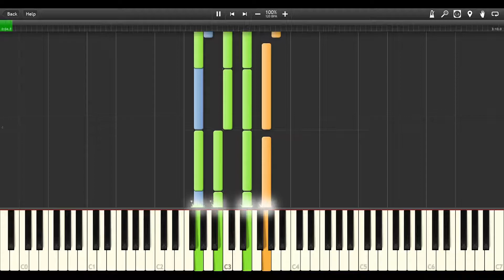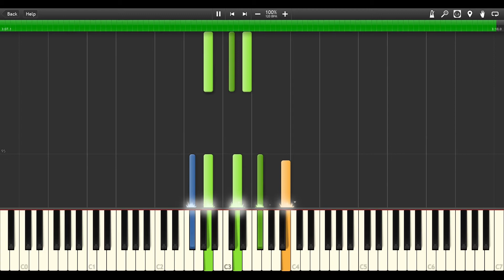Time to say goodbye - Andrea Bocelli - HARD PIANO TUTORIAL